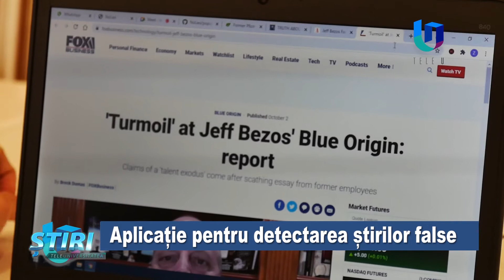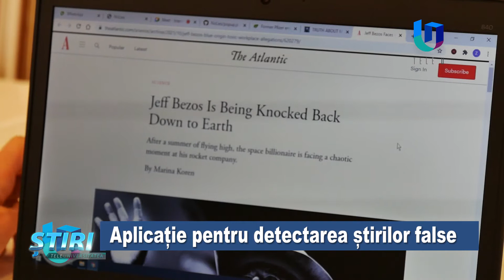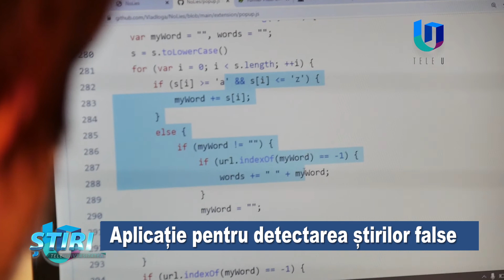TeleU: Aplicație pentru detectarea știrilor false